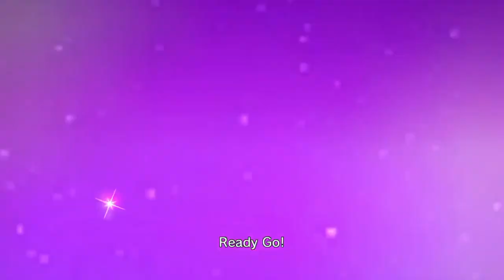【デレステMV】Virgin Love (GAME ver.) [2Dリッチ]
ユニット名:ノーティギャルズ
向井拓海(CV:原優子)
藤本里奈(CV:金子真由美)

2018/07/08に2Dリッチモードが追加されたので、あげてみました。
2Dモードは今迄見ていませんでしたが、プチキャラ可愛いですね